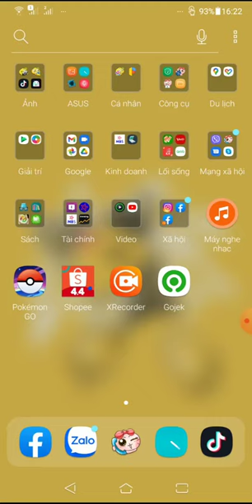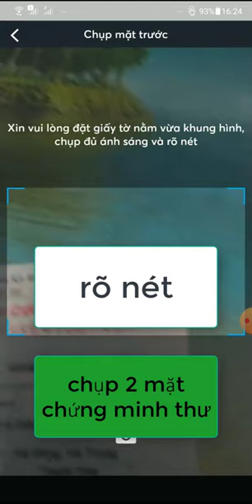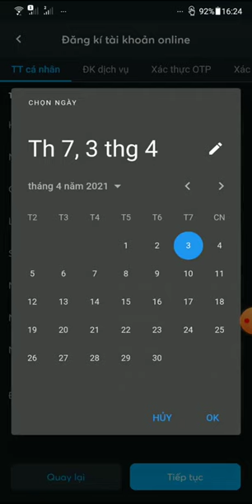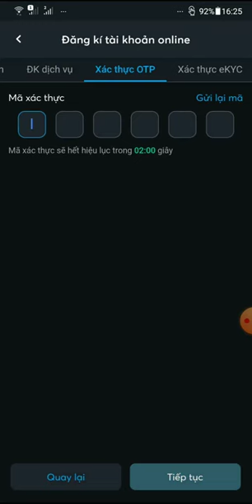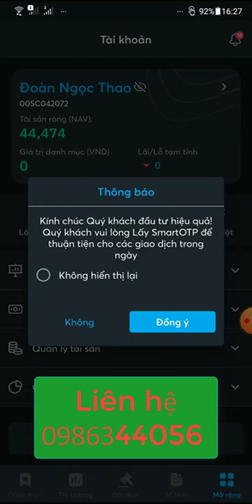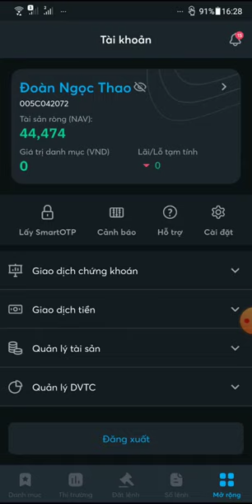Hướng dẫn mở tài khoản chứng khoán MB ( siêu nhanh qua MBS Mobile)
Tải app MBS MOBILE trên kho ứng dụng
/ vào phần mềm
chọn mở rộng/ mở tk ekyc
sau bước chụp ảnh CMT có bước chọn DV có broker :  điền 8958 ra nhân viên tư vấn đoàn ngọc thao là được ạ

gắn ID 8958 ủng hộ mình nhé